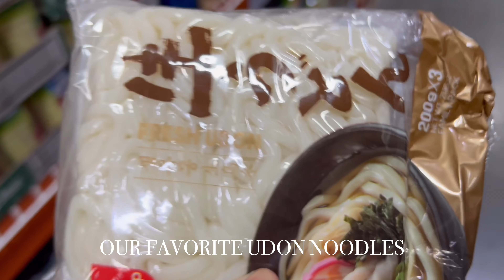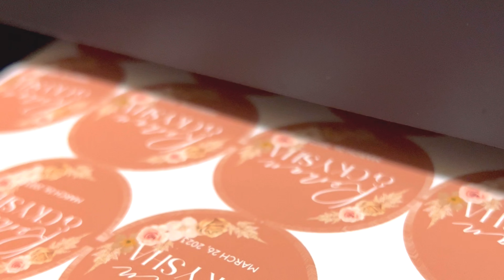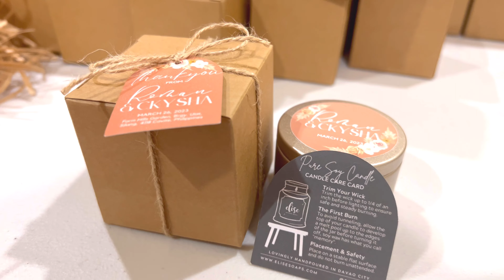WHAT MAKES OUR MARRIAGE WORK? | Weekly Vlog #10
It is our 10th episode so we did a special Q&A answering questions about marriage and what makes our marriage work. Lance also shares his top 3 favorite filipino fruits and Team Mahal works together to complete a custom soy candle order for an upcoming event. We also celebrate rainy days as days are becoming hotter in Davao City.

LOCATIONS MENTIONED

S&R MEMBERSHIP SHOPPING
MacArthur Highway, Matina, Davao City

CAFE TAVERA
44 Avancena St., Poblacion District, Davao City

LIFE WITH TEAM MAHAL WEEKLY VLOG #10

Lance + Eliza